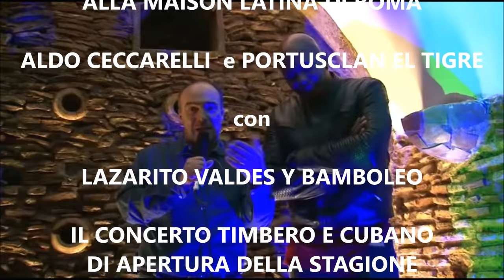Salpicon Latino - CONCERTO BAMBOLEO A PASQUA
Dalla Maison Latina a Roma, Aldo Ceccarelli e Portusclan El Tigre presentano a Lazarito Valdès, il noto pianista, compositore e arrangiatore di musica cubana e timba, che si esibisce in concerto insieme alla sua orchestra alla disco QUBE, domenica 1° aprile 2018